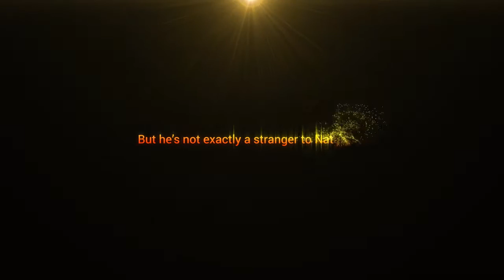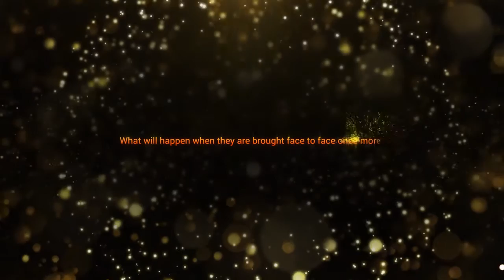Book Trailer: His Precious Diamond By Pixie Emslie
His Precious Diamond by Pixie Emslie

Publisher: Pegasus Publishers (28 Jul 2016)
Format: Paperback (212 pages)
Language: English
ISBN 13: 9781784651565